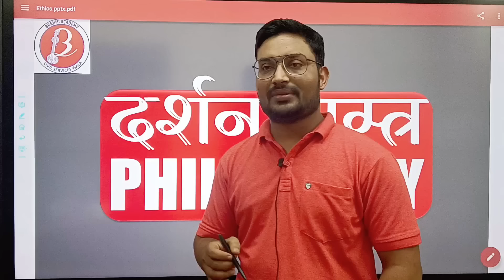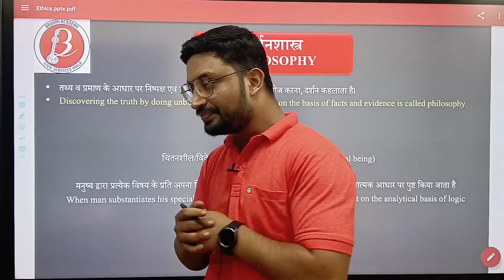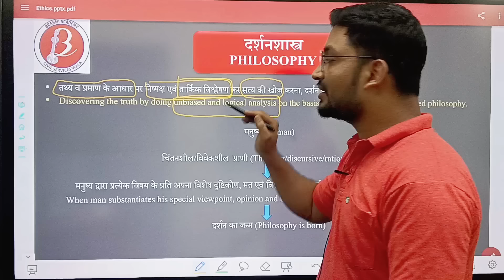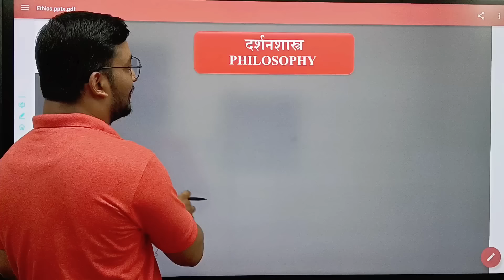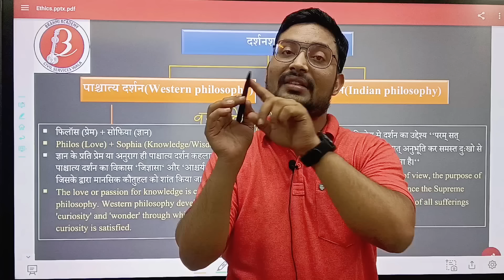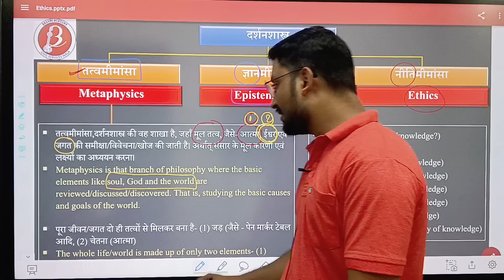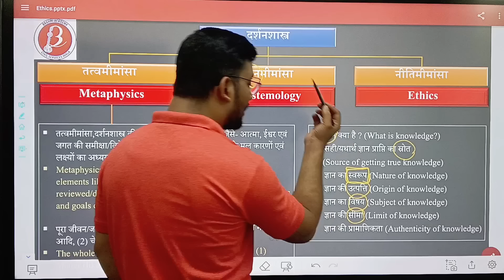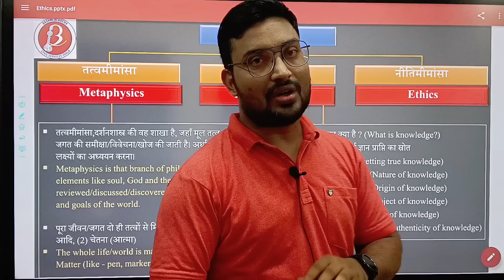दर्शनशास्त्र | PHILOSOPHY | MPPSC MAINS 2024 | PAPER - 4 (PART-A) | बिल्कुल सरल भाषा में | L-1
शरद सर द्वारा बहुत ही सरल भाषा में दार्शनिक पढ़ाए जा रहे हैं जो आपके पेपर 4 का भाग है। यह टॉपिक बहुत ही महत्वपूर्ण है और इसे समझने में भी बहुत कठिनाई होती है। Brahmi Academy के साथ पेपर 4 की तैयारी को मजबूत बनाए।

MPPSC PAPER 4 BATCH
MPPSC FOUNDATION BATCH (PRE + MAINS) 2024-25